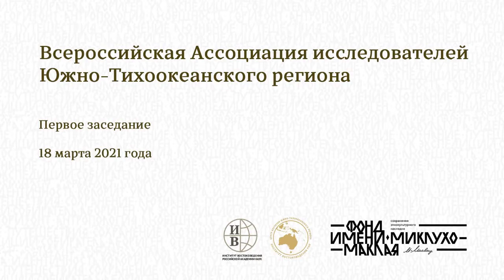Первое заседание Всероссийской Ассоциации исследователей ЮТР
18 марта 2021 года состоялось первое заседание Всероссийской Ассоциации исследователей Южно-Тихоокеанского региона, которое объединило специалистов по данной проблематике из России (Санкт-Петербург, Москва, Екатеринбург, Иркутск, Владивосток) и Австралии (Канберра). Впервые ученые, дипломаты и представители бизнес-сообщества консолидировали свои усилия для укрепления позиций Российской Федерации в Южно-Тихоокеанском регионе (ЮТР), сохраняя вековые традиции и преемственность изучения россиянами Австралии и Океании.

Целью деятельности Ассоциации является объединение исследователей, содействие их научной деятельности, создание благоприятных условий для изучения ЮТР в научной, образовательной, культурной, экономической и иных сферах, информационная поддержка научных исследований, привлечение к научной работе молодых ученых, а также популяризация науки.

Членство в Ассоциации открыто для всех интересующихся историей, культурой, политикой, экономикой стран Южно-Тихоокеанского региона. Для вступления в Ассоциацию необходимо заполнить анкету на сайте Ассоциации.

Организаторы мероприятия:
Всероссийская Ассоциация исследователей Южно-Тихоокеанского региона
Центр изучения Южно-Тихоокеанского региона ИВ РАН
Фонд им. Миклухо-Маклая